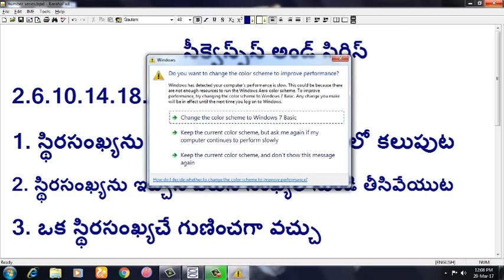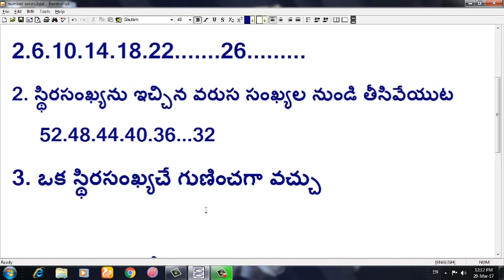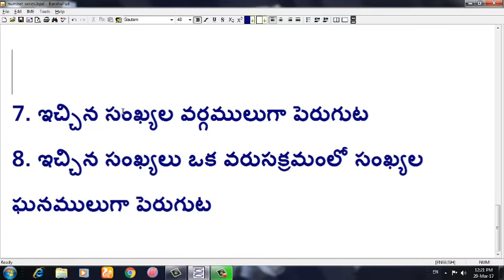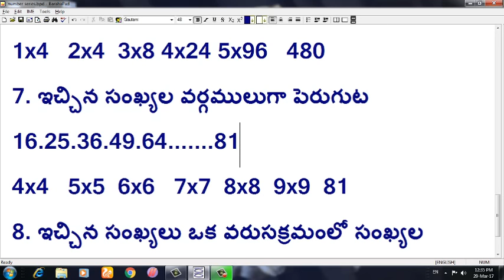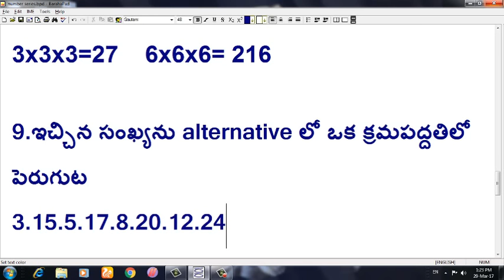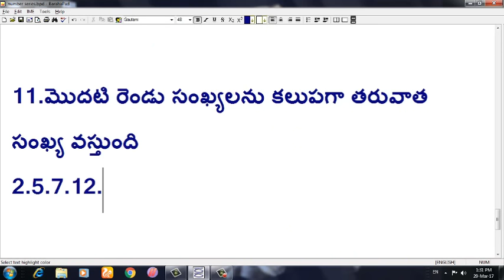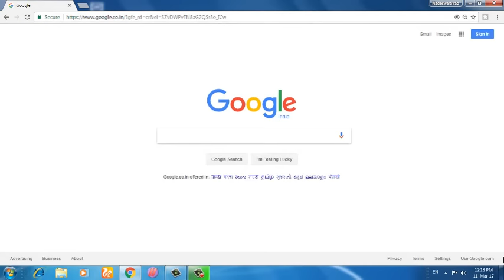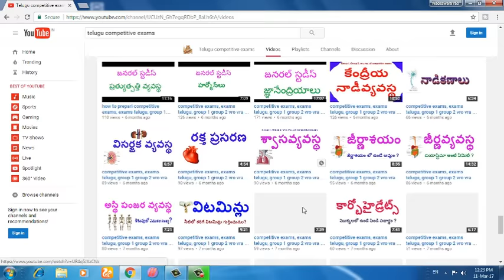Number series by telugu competitive exams, Groups Group 2 group 3 vro vra si constables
appsc competitive exams coaching telugu, group 1 group 2 vro  vra , panchayat secretary, group 4 , telugu exams coaching, telugu education, free competitive exam coaching,how to prepare competitive exams in telugu, how to prepare group 2, how to prepare group 1,
How to video for appsc group 2 exam, APPSC Group 2 2016, APPSC Prelims, tips, preparation tips,

simple way of number series in competitive exams
number series is very imp in competitive exams
group2 group 3, si constabules bank jobs